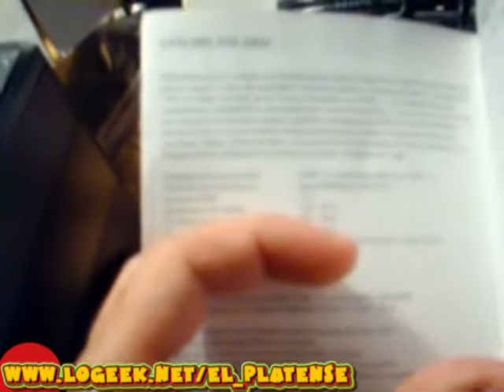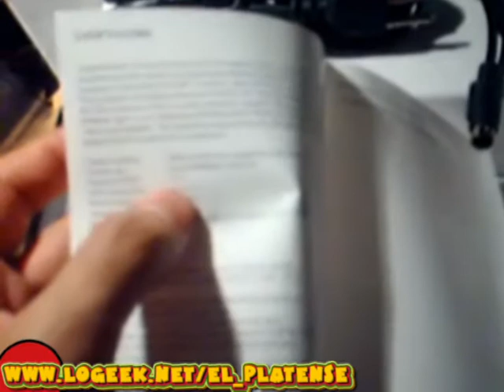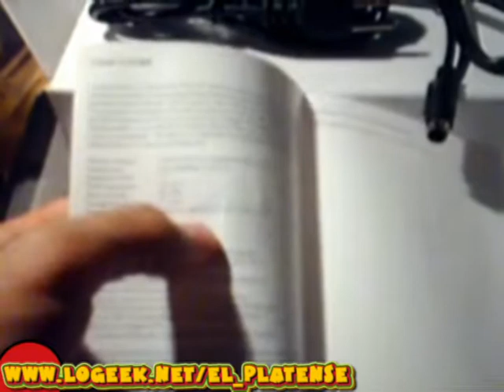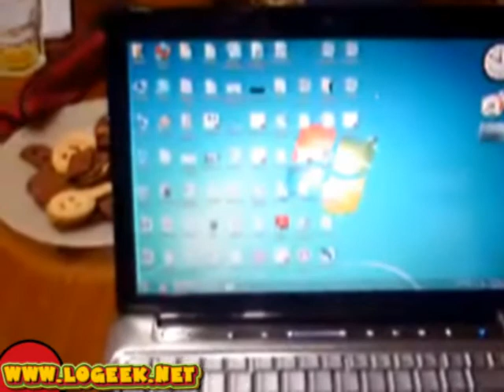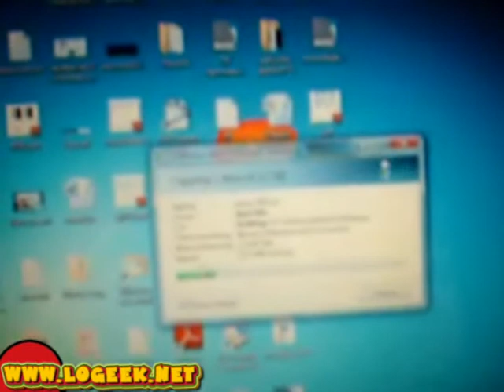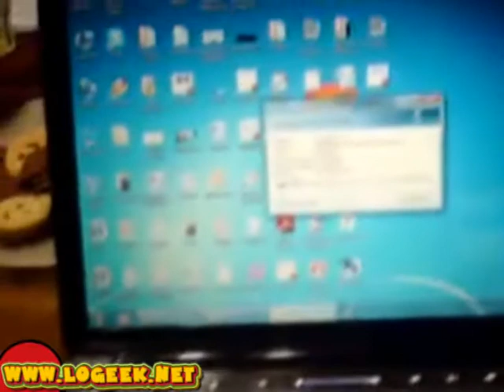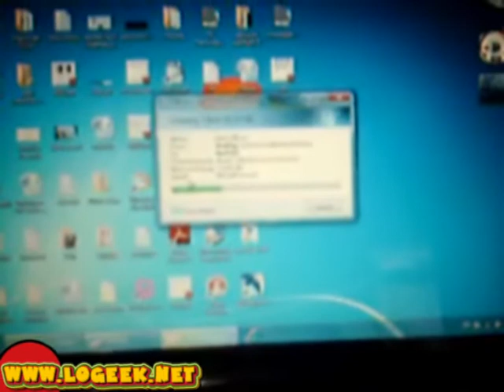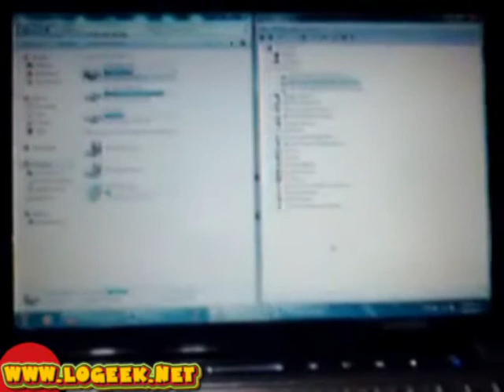[PARTE 2/2] Unboxing - Carry Disk SABRENT EC-STUK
Este es el unboxing del carry disk SABRENT modelo EC-STUK